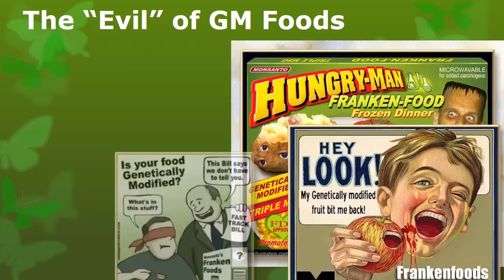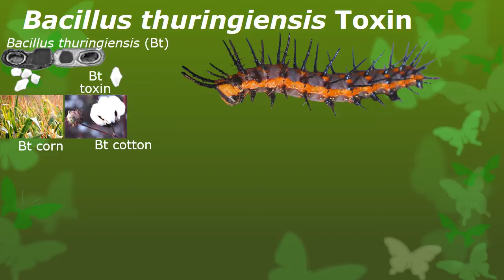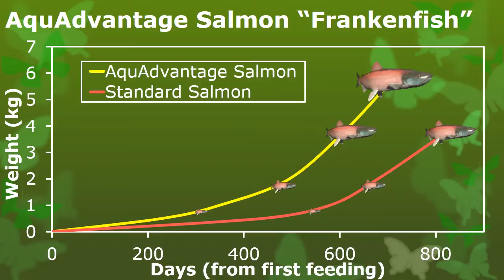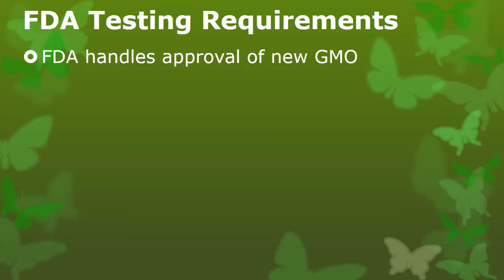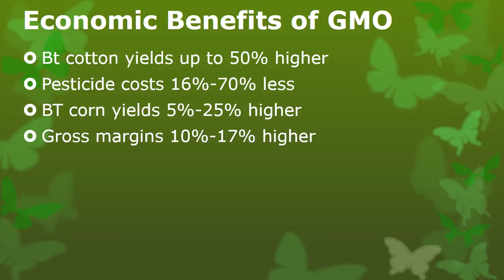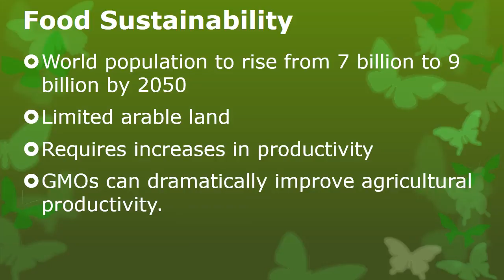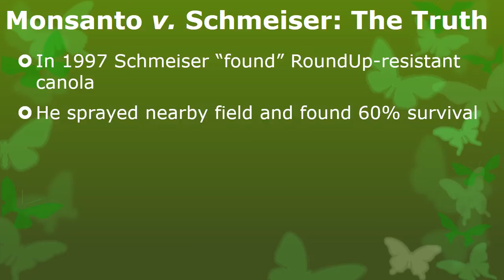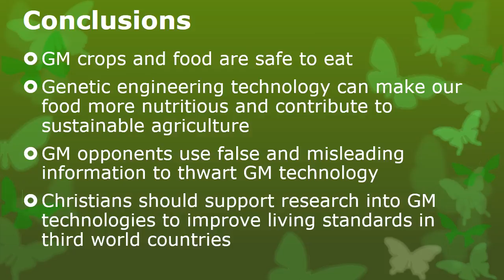GMO Foods: Safe to Eat? Playing God?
Learn what genetically modified crops are all about. Contrary to the claims of the health food industry, GMOs are healthy and have to potential to revolutionize farming and contribute to food sustainability in an ever expanding worldwide population. Find out why you should support GMO technology.